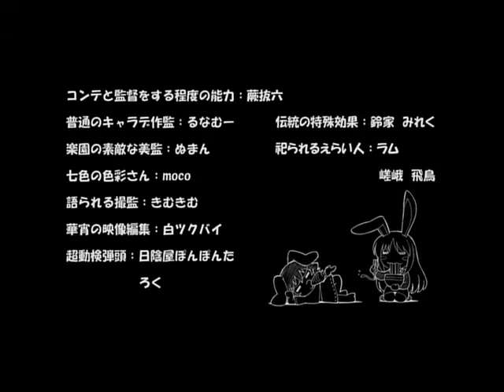touhou trialer 幻想万華鏡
trailer oficial de touhou no hay fecha de salida

oficial trailer of anime touhou